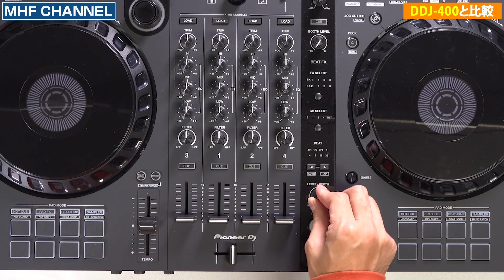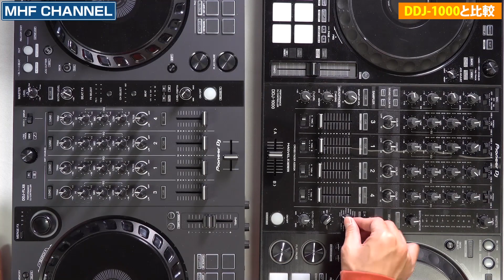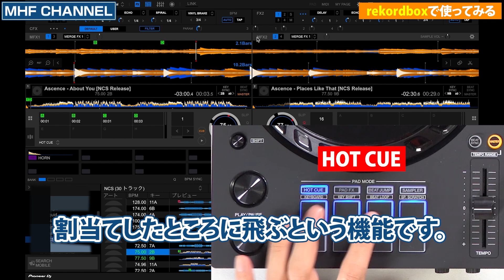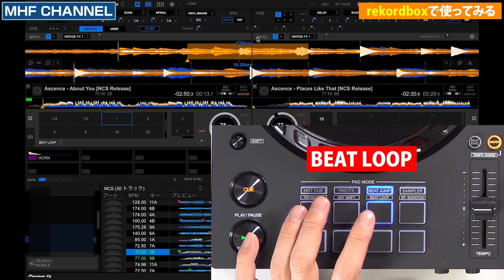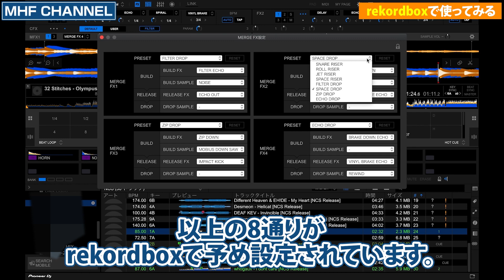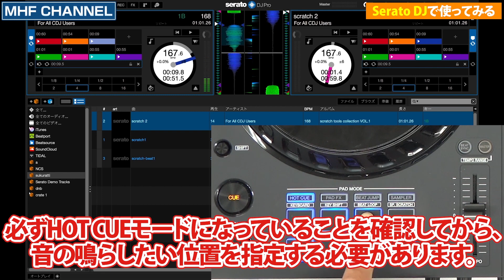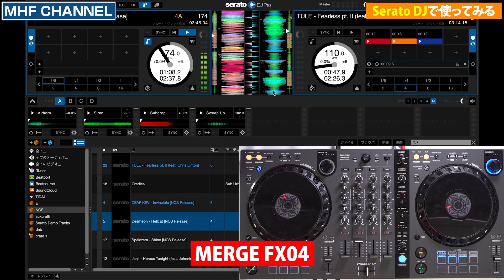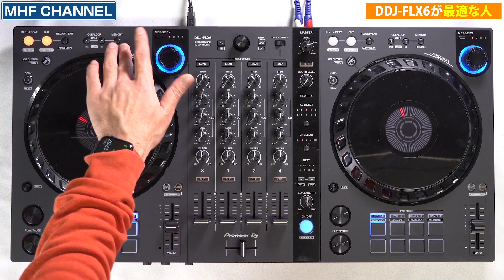初心者入門『2021年最新エフェクト比較&使い方解説』MERGE FX とは？rekordbox&Serato DJ動作確認 DDJ-FLX6、DDJ-400,DDJ-1000大きさ、操作感覚を比較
（目次）
00:00 ご挨拶
01:14 チャンネルのご紹介
02:02 ハードウェアのご紹介
05:51 DDJ-400と比較
17:14 DDJ-1000と比較
15:37 rekordboxで使ってみる
26:05 SeratoDJで使ってみる
36:08 最後に